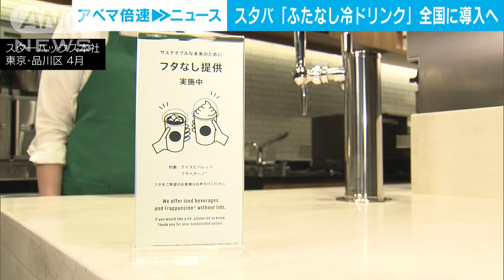スターバックス 冷たいドリンクをふたなしで提供 全国に拡大へ(2022年6月9日)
スターバックスは冷たい飲み物をプラスチックのふたを付けずに提供する取り組みを全国に拡大すると発表しました。

　スターバックスでは店内利用の客が冷たい飲み物を注文した場合、ふたなしで提供する取り組みを4月から東京や大阪など113店舗で行ってきました。

　一部の店舗では約半数の客がふたなしでの提供を選択したということです。

　この取り組みを13日以降、全国約1700店舗に拡大します。

　年間約100トンのプラスチックの削減が見込まれるということです。

　スターバックスでは一部の店舗で冷たいドリンクを店内利用の客にグラスで提供するなど、プラスチック削減の取り組みを進めています。